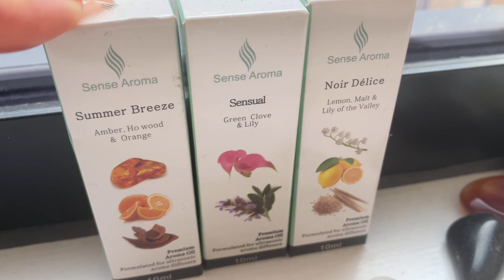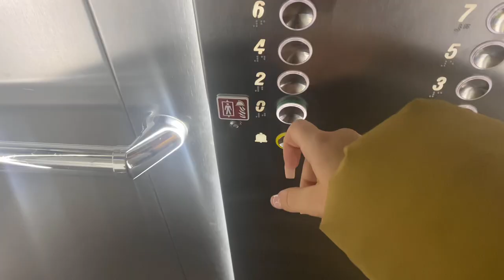How’s your Monday? @Sophie Kasaei I get a bit deep in this one! I’m back guyssssssss ❤️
Me and @Sophie Kasaei take a dunk in the North Sea and it was absolutely amazing! Let me know what more you want to see from me.